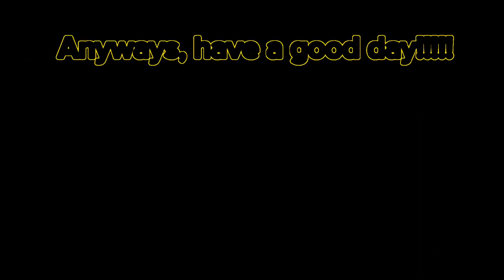Shout out to @thonnyiscool1978 🎉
I would appreciate it if you subbed to him or me!
:ohnoez: